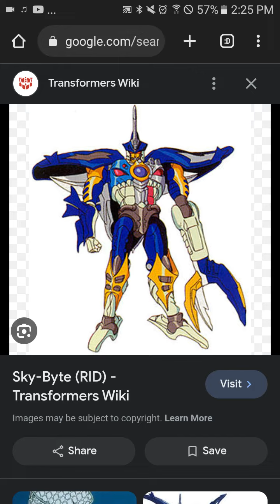Rest In Peace Peter Spellos